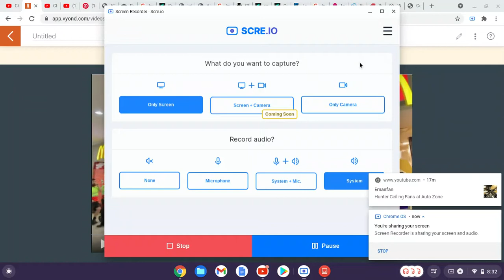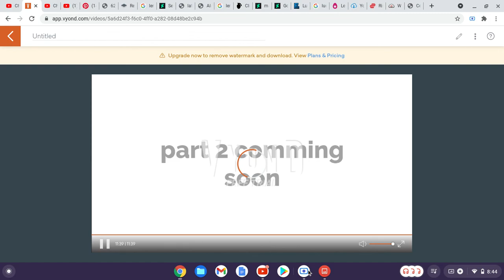bad matthew koopa jr for hire #23 uk micdonalds ft Gerald and general guy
note everyone surrvives